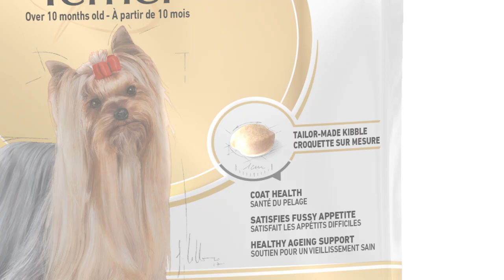Royal Canin Breed – Yorkshire Terrier | zooplus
La nourriture pour chien Royal Canin Yorkshire Terrier Adult est spécialement adaptée aux besoins des chiens de la race Yorkshire Terrier dès 10 mois, enrichies en acides gras oméga 3, pour un poil brillant, favorisent un vieillissement sain.